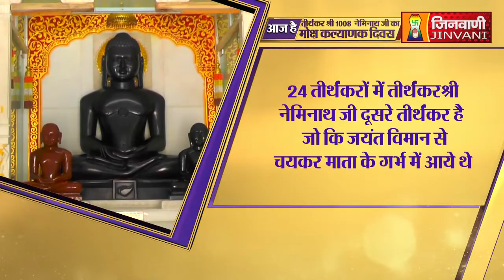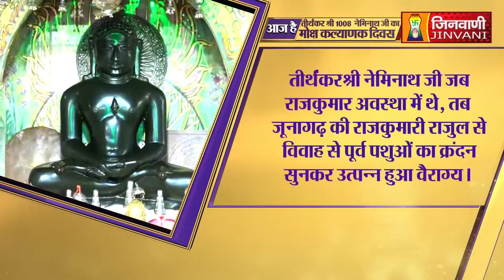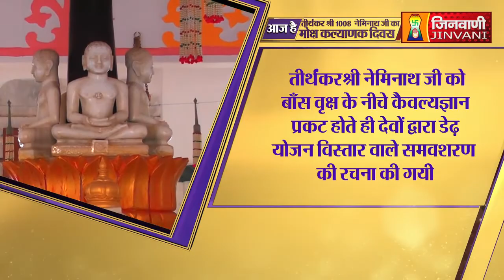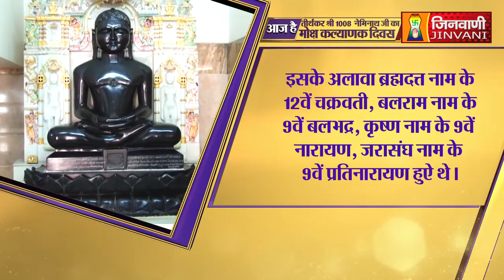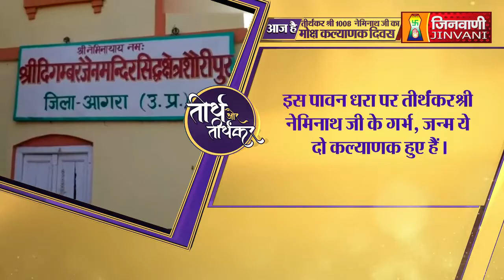आज है जैनधर्म के 22वें तीर्थंकर श्री 1008 नेमिनाथ जी का मोक्ष कल्याणक दिवस